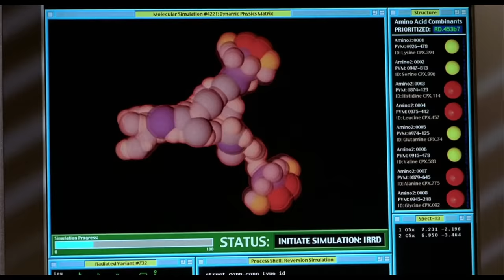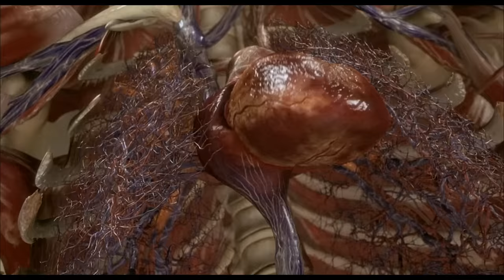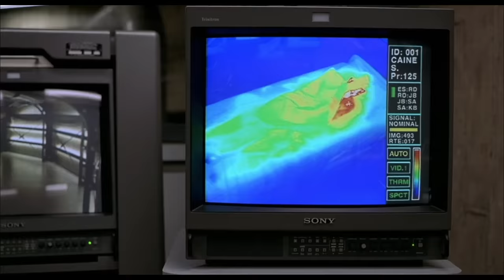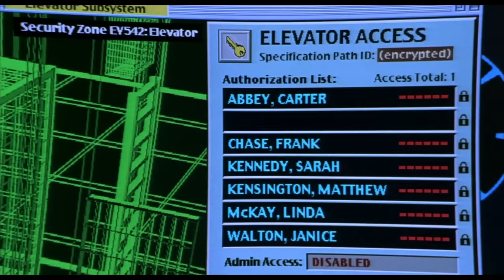Man Gets Invisibility Powers, So He CLAPS Her (Movie Recap)